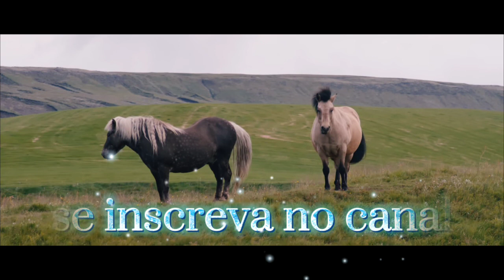som dos Animais da Fazenda - Animais Domésticos - porco - CAVALO - Gato - Vaca - Galinha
gostou do conteudo?

o Som dos Animais da Fazenda

os Animais da fazenda , A criação de animais é um costume antigo , alguns animais da fazenda servem para fornecer alimentos, como carne ou leite enquanto outros  ajudam no trabalho físico para manter a fazenda funcionando através da força que possuem

neste vídeo você vai ver os animais da fazenda, o nome dos animais da fazenda e os sons dos bichos da fazenda, animais e seus sons naturais

cavalo
galinha
vaca
porco
Cachorro
Gato